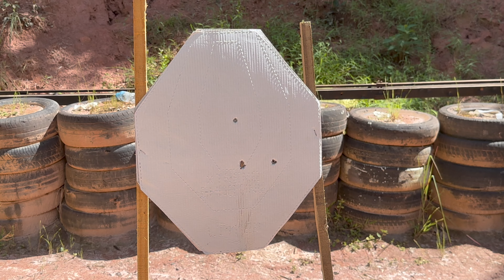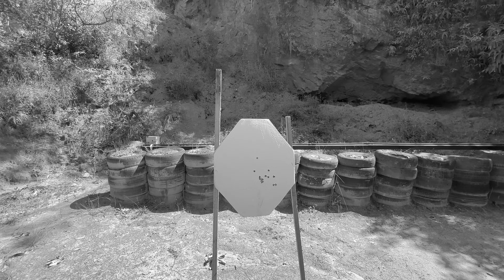COMO TREINAR SAQUE PARA COMPETIÇÕES DE TIRO E PORQUE ISTO É IMPORTANTE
Fala nação armamentista!

Neste vídeo eu falo um pouco sobre como treinar saque para que você seja cada vez mais rapido. Seja para uma prova de ipsc ou para defesa, treinar saque é uma etapa muito importante.

Aqui é importante ressaltar que o treinamento é de ordem pessoal. Portanto não se importe em ser mais rápido do que outra pessoa quando falamos de saque. Você só precisa treinar para ser melhor que você mesmo no treinamento anterior.

Muitos atiradores não se importam com o momento do saque, deixando isto para a improvisação. Mas agindo desta forma você não só compromete o seu primeiro disparo como também pode comprometer por completo a sua passagem em uma competição ou até mesmo a sua defesa pessoal. Então o recado é: Não menospreze o treinamento de sacar sua arma. Saque é etapa crucial para quem quer se manter vivo em um combate.

Preciso fazer uma ressalva aqui. Neste vídeo você verá apenas o saque a partir de uma arma portada ostensivamente pois esta é a posição em que as armas ficam na maioria das competições.
Você poderá adaptar o seu treinamento de saque para sacar sua arma a partir de um porte velado. Porém a técnica é um pouco diversa da apresentada neste vídeo e eu pretendo trazer o assunto muito em breve.

Se você gosta do meu trabalho e quer contribuir financeiramente com ele, considere a opção "Valeu demais" onde você pode me presentear com uma doação em qualquer valor.

Atenção: Gravado em ambiente controlado, com profissionais certificados e equipamentos legalizados.

[Só para controle interno]
Investimento total no vídeo: R$1.250,00